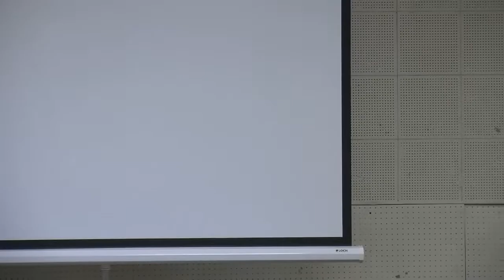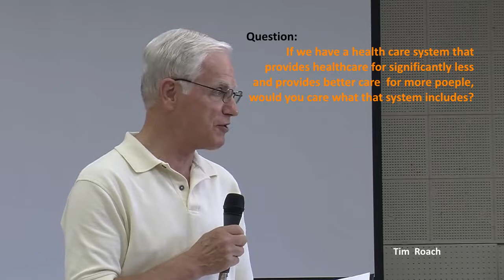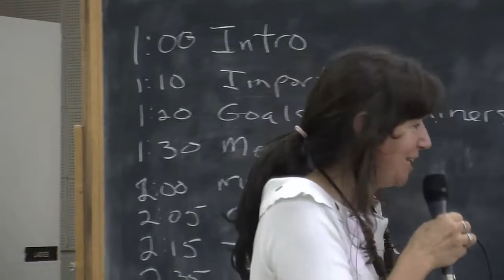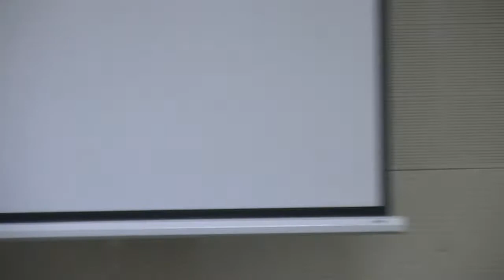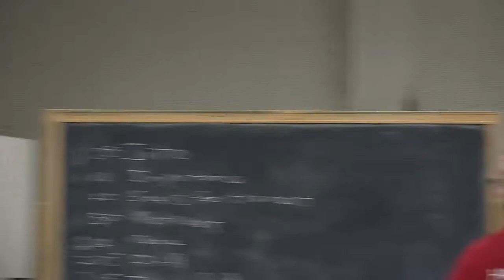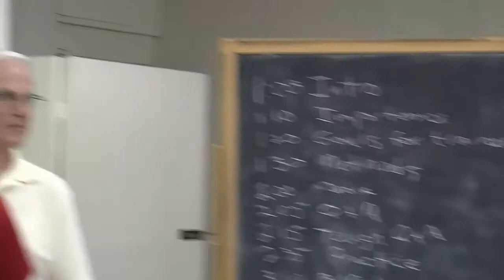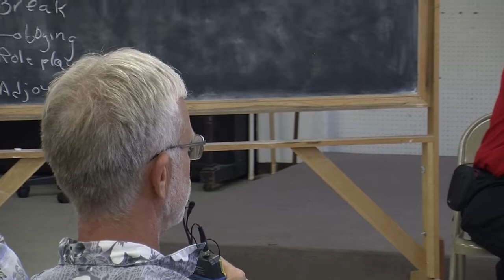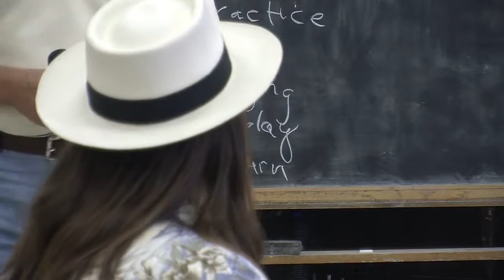Health Care for All Oregon Train the Trainer Part 2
Health Care for All Oregon advocates for a universal, affordable health care system such as Canada has in which the financial aspects of providing health care are the province of government instead of insurance companies.  This video records the first hour of a train the trainers conducted by Health Care for All Oregon in Sept. 2014..